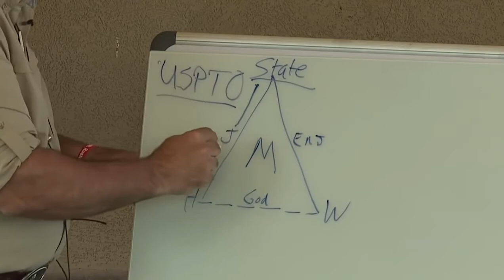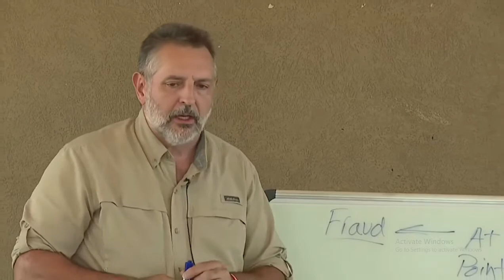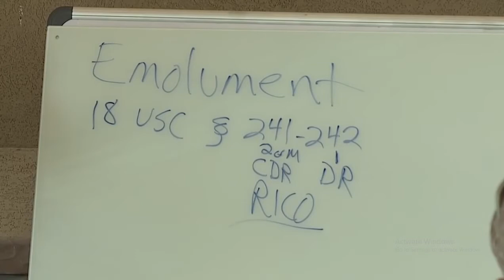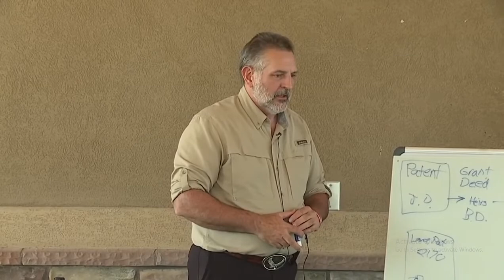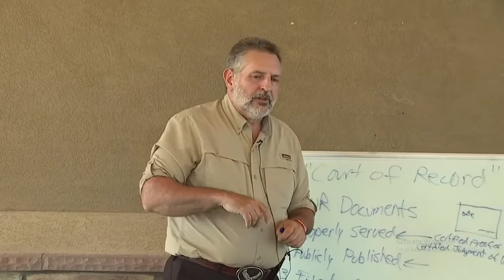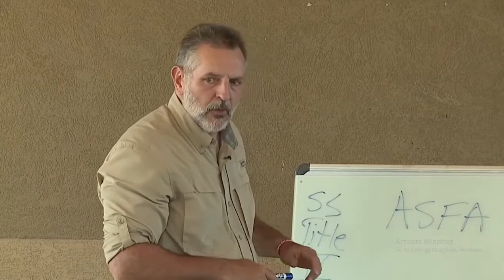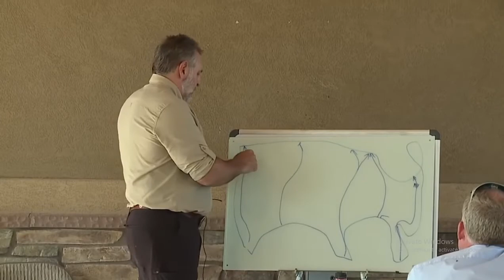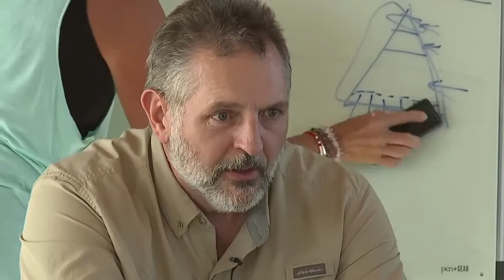1099a - Foreign National - David Straight - FREEDOM | Part 2